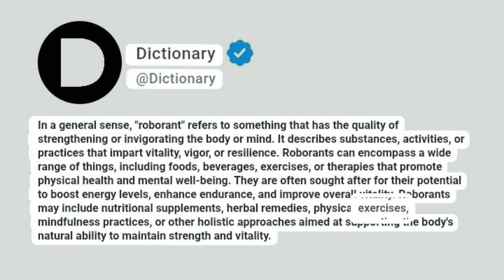Roborant Meaning In English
In a general sense, "roborant" refers to something that has the quality of strengthening or invigorating the body or mind. It describes substances, activities, or practices that impart vitality, vigor, or resilience. Roborants can encompass a wide range of things, including foods, beverages, exercises, or therapies that promote physical health and mental well-being. They are often sought after for their potential to boost energy levels, enhance endurance, and improve overall vitality. Roborants may include nutritional supplements, herbal remedies, physical exercises, mindfulness practices, or other holistic approaches aimed at supporting the body's natural ability to maintain strength and vitality.